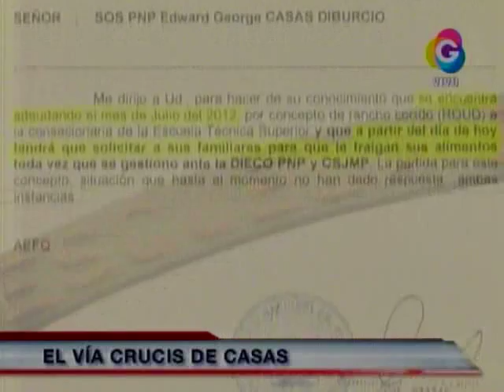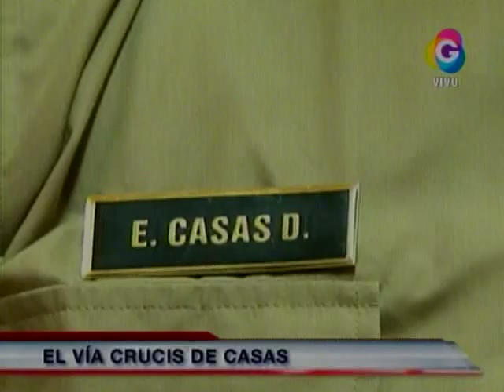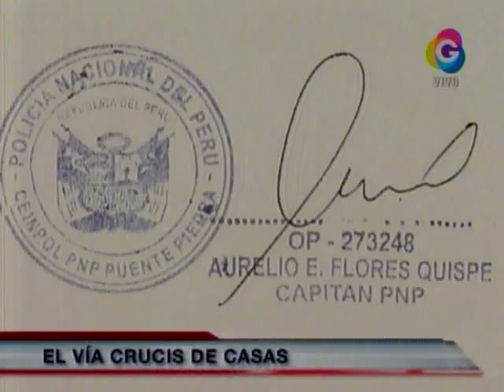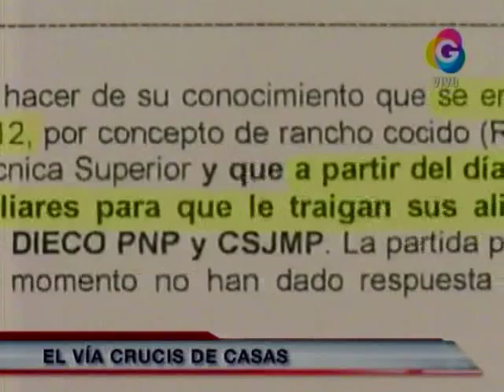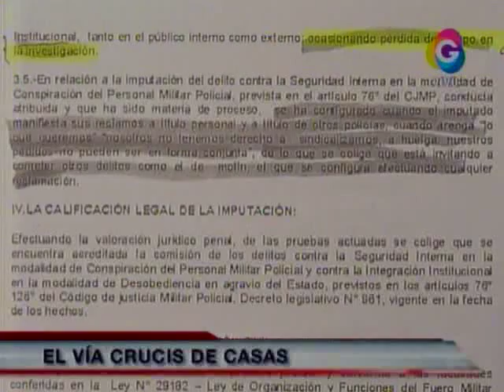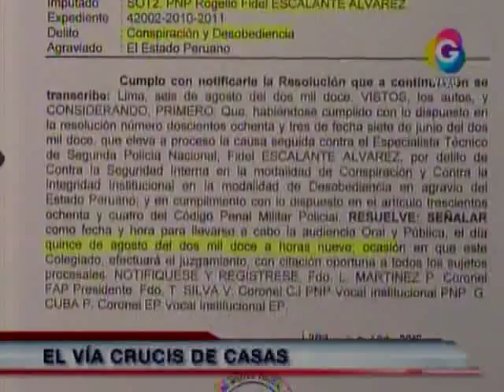Policía ordena no dar de comer a suboficial que encabezó protesta en 2010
Video: Tribuna Abierta